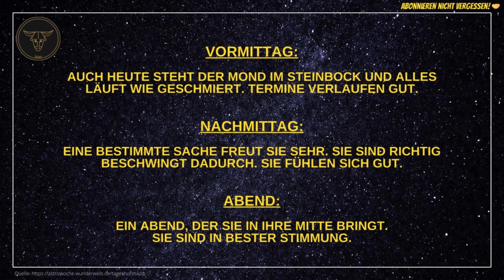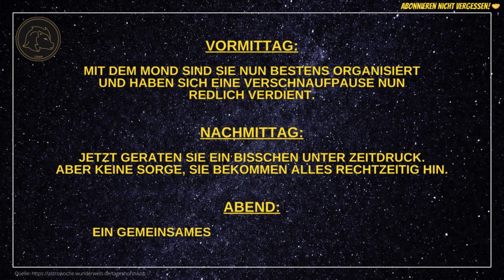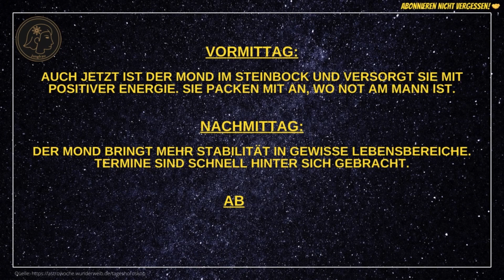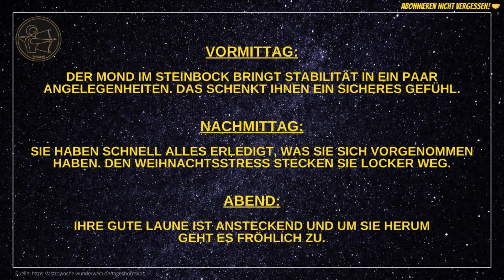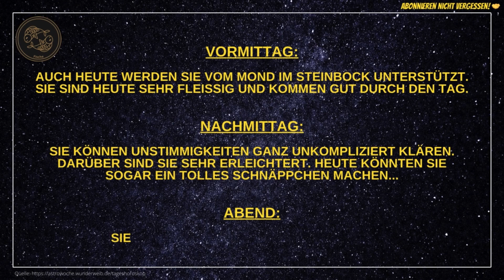Tageshoroskope für Freitag, den 15.12.23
Hier findet ihr die aktuellen Tageshoroskope für alle 12 Sternzeichen für heute - Freitag, den 15.12.23.

Viel Spaß beim Ansehen und einen stressfreien Tag wünsche ich euch! 😊

Vöhringer

🎞️ Kapitelübersicht 🎞️
0:00 Widder
0:28 Stier
0:50 Zwillinge
1:11 Krebs
1:34 Löwe
01:56 Jungfrau
2:18 Waage
2:39 Skorpion
3:02 Schütze
3:23 Steinbock
3:46 Wassermann
4:08 Fische